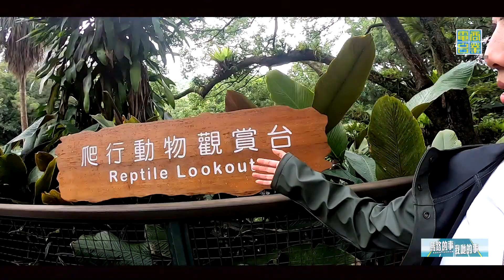【DrivingHoliday】大埔：動物物語｜本地自駕遊 | MonkeyMit馬騮搣、JessicaCa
*短片為較早前拍攝*

上次去完大帽山，同牛牛有「親密接觸」之後⋯

MonkeyMit馬騮搣、 JessicaCa 決定要認識唔同種類嘅動物！

首先出發去大埔市中心嘆返個早餐，
儲足體力就再出發～

去到 嘉道理動物暨植物園！

儲定啲香港自駕遊好去處，疫情過後再嚟個Driving Holiday!

＊熱情大提示＊

疫情期間，大家留意 嘉道理農場官方網站、入園時謹記戴好口罩！

。園區內每日提供約10個車位給公眾預約，相關詳細可到網上查詢。泊車地點留意現場人員指示。

2020年7月19日 星期日 早上10至11

主持：  MonkeyMit馬騮搣、 JessicaCa

【玩轉馬路】
馬路特派員：上山下海、秘查暗訪，捐窿捐罅收風兼體驗

馬路自己友：每位「自己友」 分享自身嘅經歷故事
・「仲」裡有她、和她：麥當勞叔叔之家義工領袖 — 羅仲謙
・ 愛的精「晨」支柱：麥當勞叔叔之家義工領袖 — 朱晨麗

馬路專員：助你排解擬難，全真人車主使用手冊